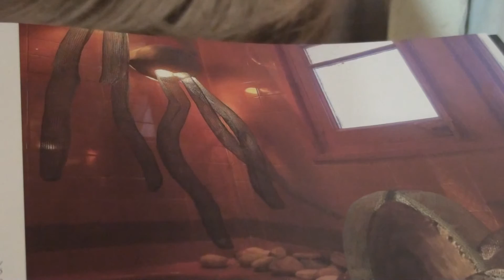WAVERING RED WIND- JOHN BAKALIS-2014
VIOLINS